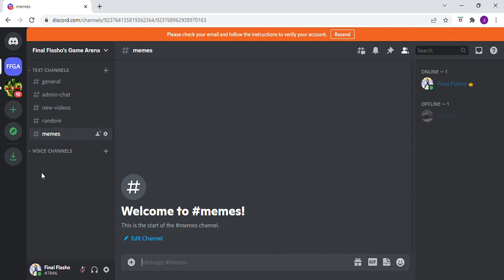Come Stop By at My Discord Server!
I know you most likely will not join but one day you will